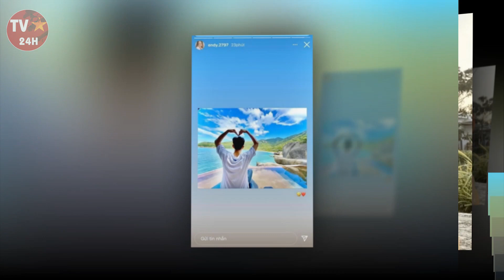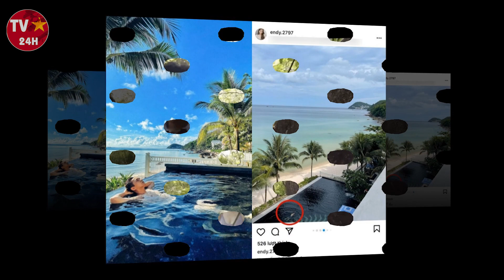Hé lô gia thế cực khủng của bạn ga'i Ngô Kiến Huy